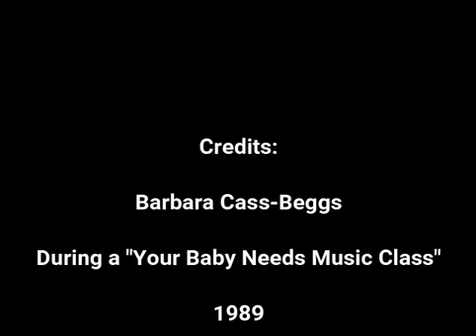MGOL Rhymes: See-Saw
In this video you can see Barbara Cass-Beggs presenting “See-Saw” as a Knee Bounce during her "Your Baby Needs Music Class" in Jerusalem 1989. Feel free to use this activity while planning your MGOL program /storytime/ circle time.